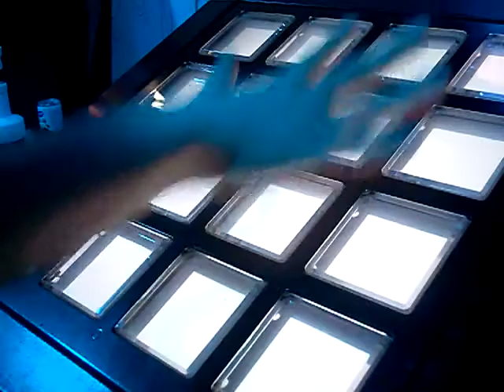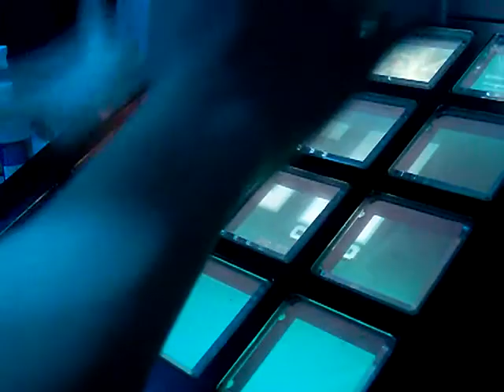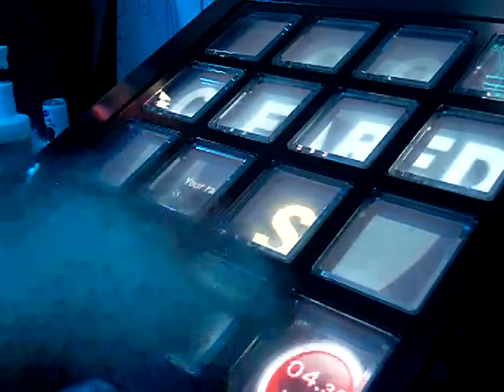UUKO*-天国と地獄 EXTREME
JUBEAT